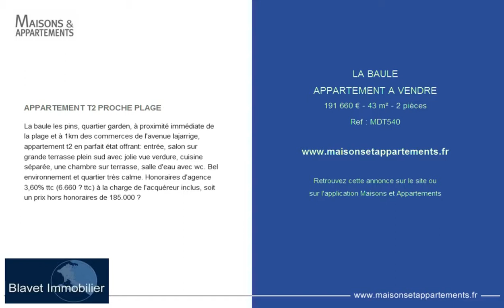LA BAULE - APPARTEMENT A VENDRE - 191 660 € - 43 m² - 2 pièces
Référence : MDT540

APPARTEMENT T2 PROCHE PLAGE
La baule les pins, quartier garden, à proximité immédiate de la plage et à 1km des commerces de l'avenue lajarrige, appartement t2 en parfait état offrant: entrée, salon sur grande terrasse plein sud avec jolie vue verdure, cuisine séparée, une chambre sur terrasse, salle d'eau avec wc. Bel environnement et quartier très calme. Honoraires d'agence 3,60% ttc (6.660 € ttc) à la charge de l'acquéreur inclus, soit un prix hors honoraires de 185.000 €

Cette annonce vous est proposée par l'agence BLAVET IMMOBILIER